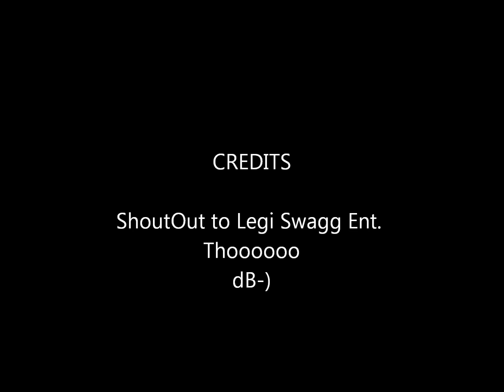kid cee- Step it up